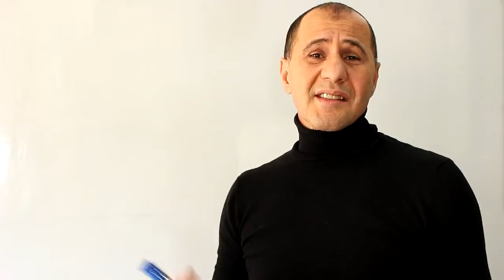COMO NÃO PROCRASTINAR MAIS | JOÃO GYORGY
Nesse video eu falo sobre um dos principais malefícios  da procrastinação e você vai entender porque não deve procrastinar mais.